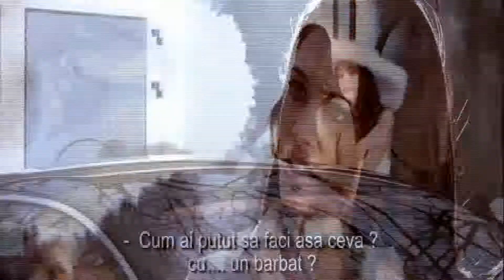Tom Boxer Feat Antonia - Morena (1080p HD)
This is a Ture HD Official Video Of Tom Boxer Feat Antonia - Morena (1080p HD)